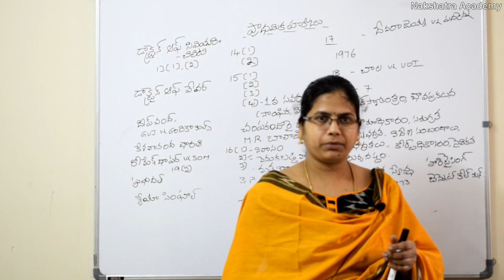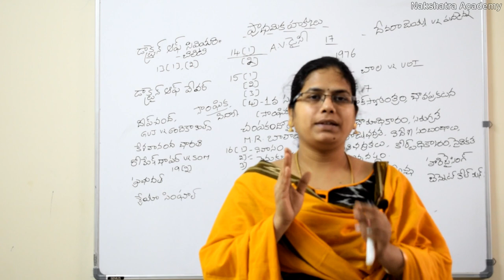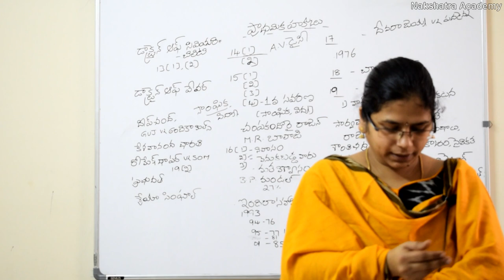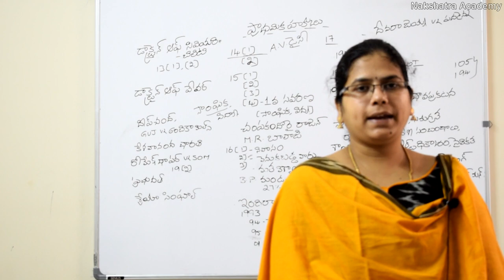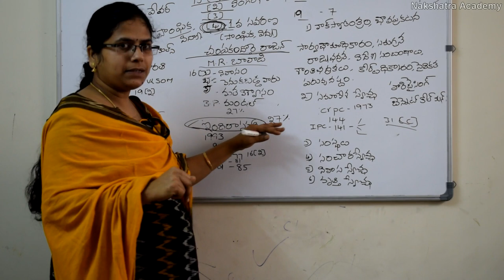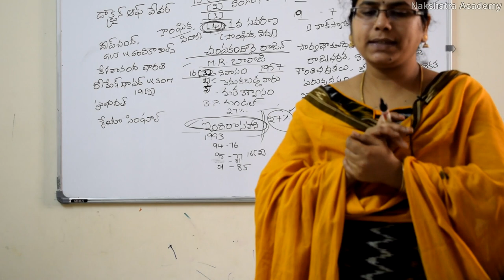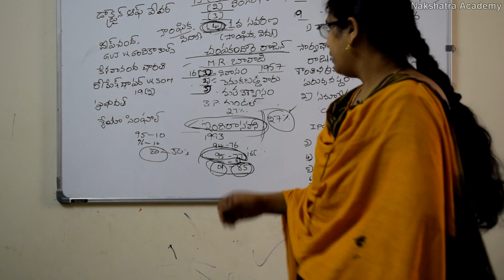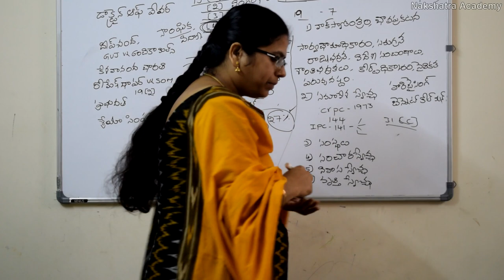India constitution - భారత రాజ్యాంగం - ప్రాథమిక హక్కులు & పౌరసత్వం part 2